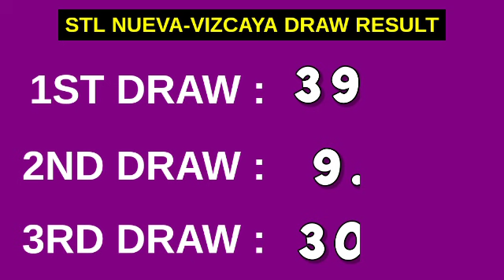3RD DRAW, STL NUEVA VIZCAYA 7PM RESULT TODAY STL PARES April 18, 2023 EVENING DRAW RESULT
STL Small Town Lottery, Third draw result for STL Nueva Vizcaya STL Pares Game.
STL Nueva Vizcaya 3RD DRAW RESULT TODAY
GAME: STL Nueva Vizcaya 3RD DRAW
STL Nueva Vizcaya live draw today 3rd draw